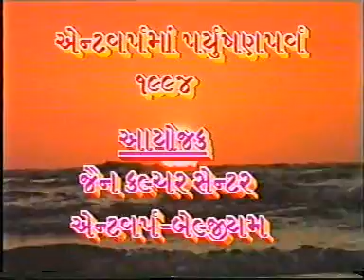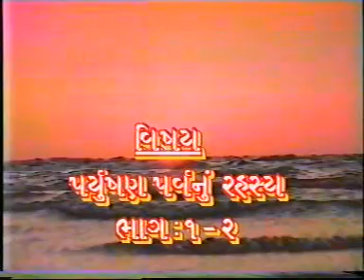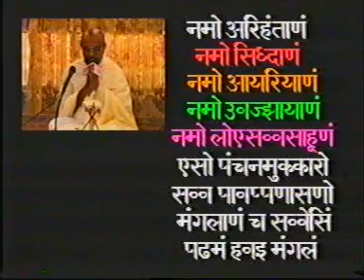PARYUSHAN PARV NU RAHSHAYA PART 1